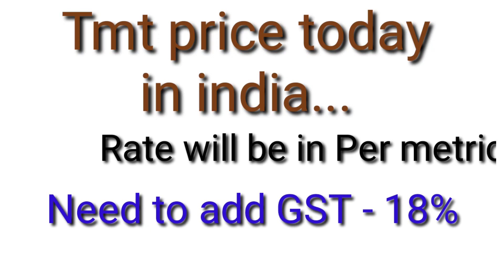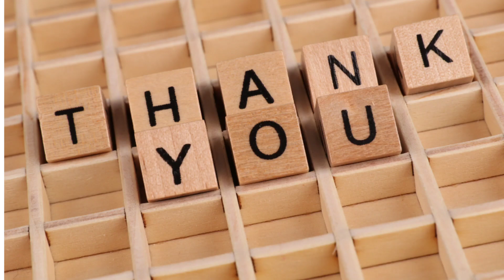tmt price today | tmt bar price per kg | saria price today | tmt rate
Hello everyone...
In this video we will discuss about tmt
rate in india today. Gst need to be added with all the rate that we have given. Risk Percentage is also included.